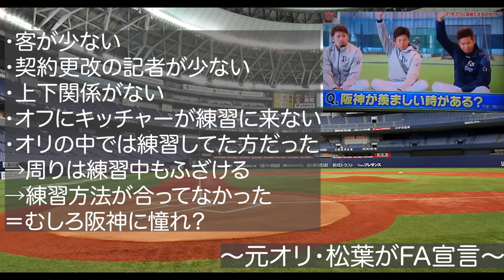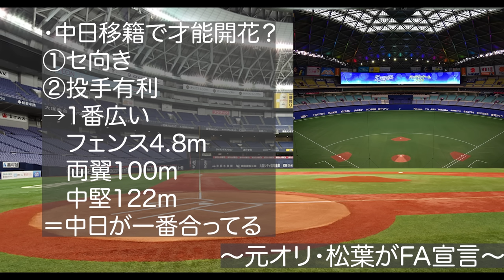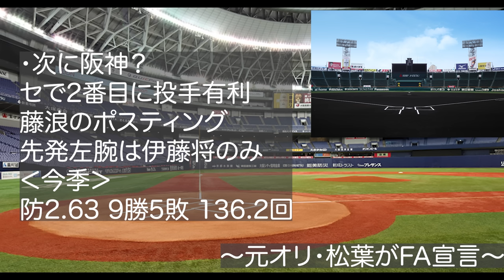【自分を褒めたい】セで開花した松葉の復帰説について!! FA獲得を求める声浮上も可能性は皆無!?【オリックスバファローズ】